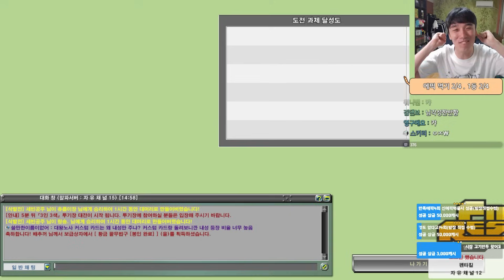얼음 에픽 장인 [흐쟁이 겟앰프드]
풀 버전 다시보기